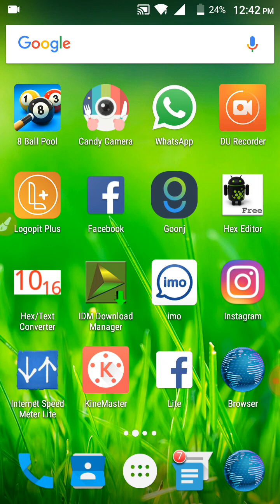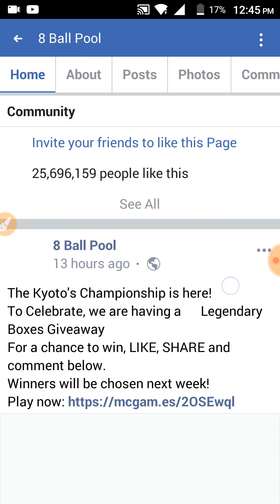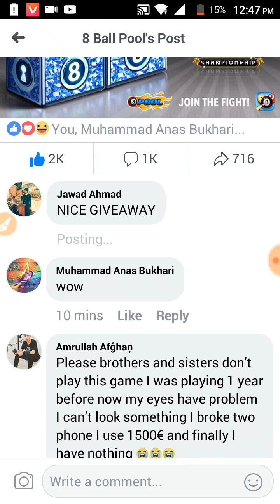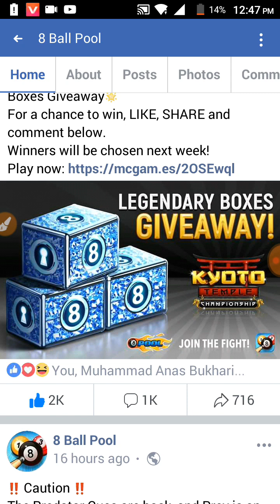Legendary Boxes Giveaway By 8 Ball Pool | Join Now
J-A * 8BP *

IN URDU=

=IN ENGLISH=

New Country Change Trick Of 8 Ball Pool | By Jawad Ahmad

 How to Create And Add Avatar In Miniclip Account 😎 | By Jawad Ahmad |